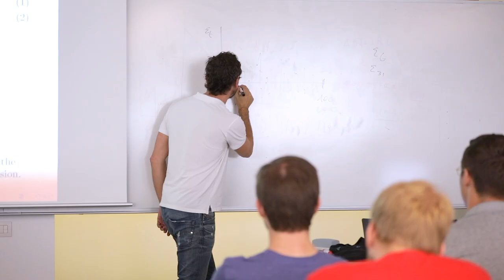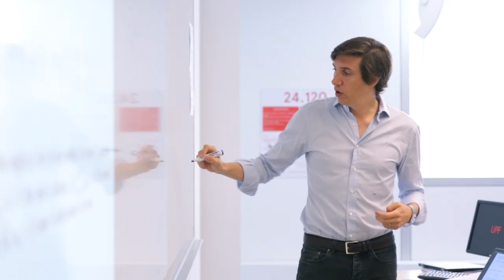Barcelona Macroeconometrics Summer School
The Barcelona Macroeconometrics Summer School provides students with knowledge of a set of modern time series methods necessary for empirical research in macroeconomics.